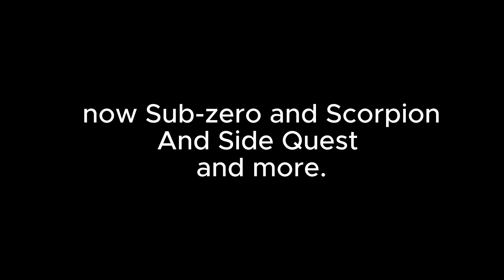Mortal Kombat:Shaolin Monk - Final Journey - Shang tsung/Kintaro/Shao Kahn Final Boss fight (Kl)